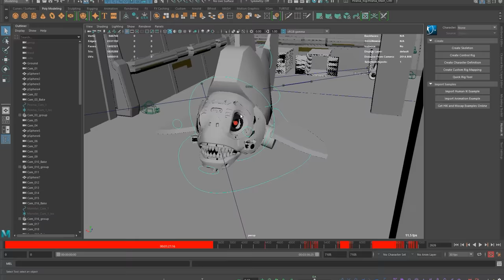Robot Piranha & Spiky Monster VS Robot Pacman & Chain Chomp with Cartoon Cat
Pacman and Chain Chomp need to find an exit from the maze in Sci-fi city but Cartoon Cat looking for them. They need to escape from Spiky Monster which was activated by Cartoon Cat and go through the room with the robot piranha.